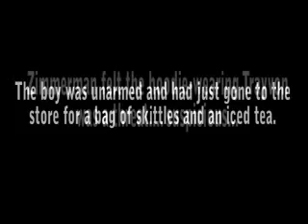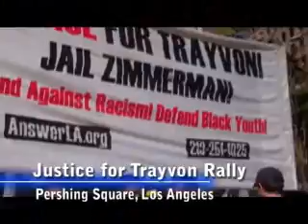Justice for Trayvon: KJLH Stands Up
As the nation contemplates the horrific shooting of 17 year old Trayvon Martin, KJLH was in the community, standing up for what is right. We participated in rallies and organized a townhall meeting... Here's a look at our activities... We are You!